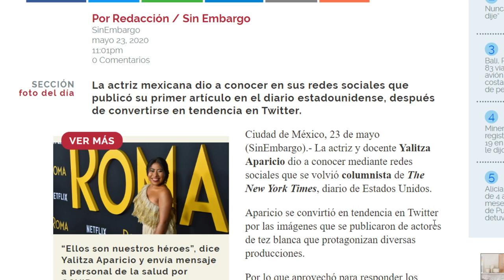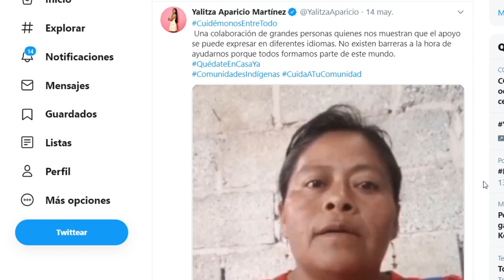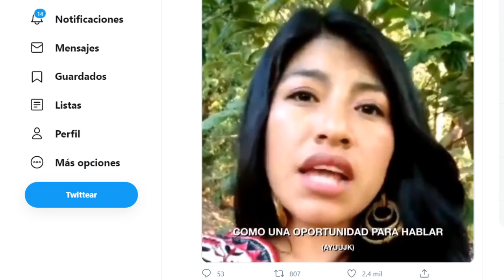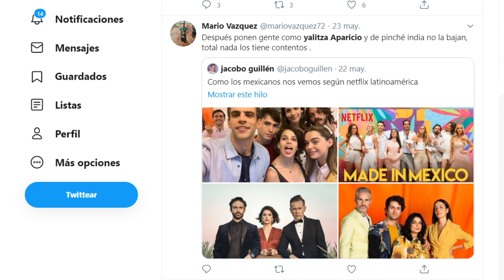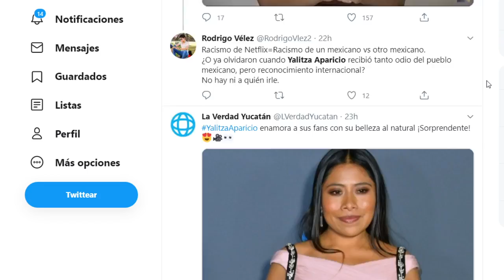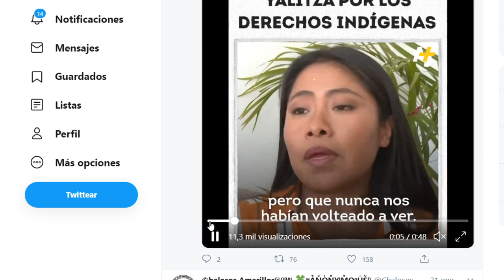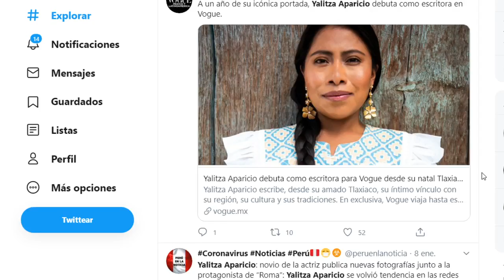INCREÍBLE, YALITZA ES COLUMNISTA INTERNACIONAL!!! PIERDE LA CABEZA LAURA ZAPATA, DECLARADA ANTI AMLO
La actriz originaria de Oaxaca, Yalitza Aparicio debutó como columnista en el periódico The New York Times, para el beneplácito de muchos mexicanos, pero otros, los que se sienten diferentes, empezaron con sus comentarios de mal gusto aquí te cuento los detalles.